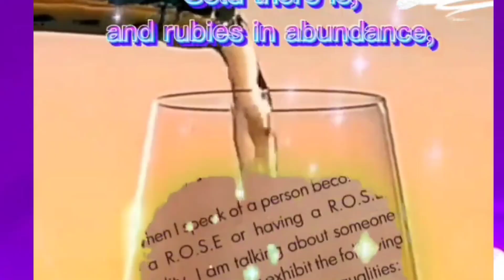Rag to Rose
The rewards you would receive are based on your choices.